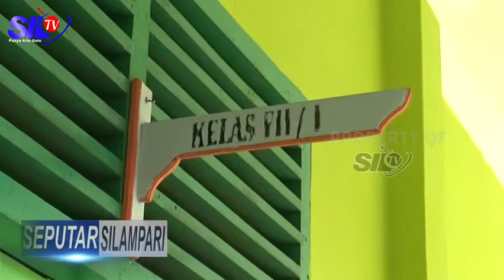SMPN 6 TERAPKAN DARING DAN LURING